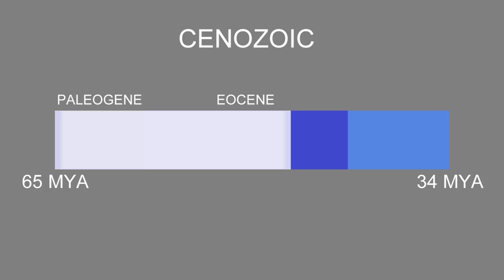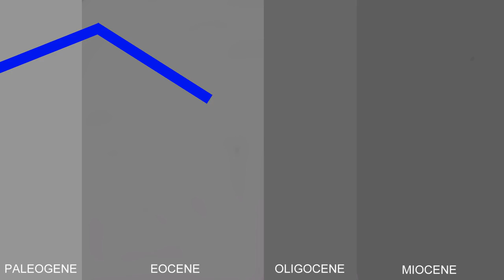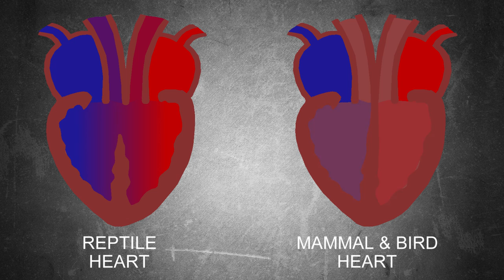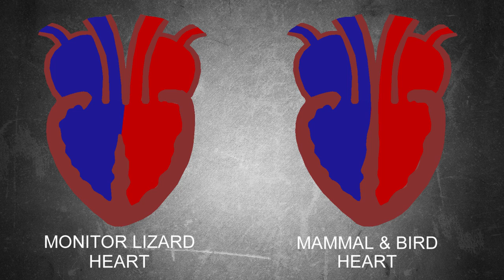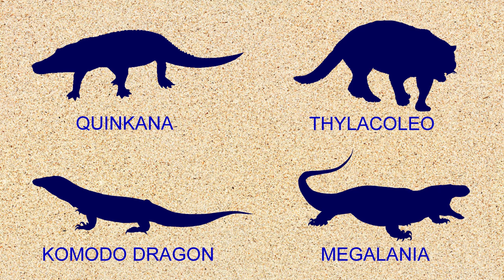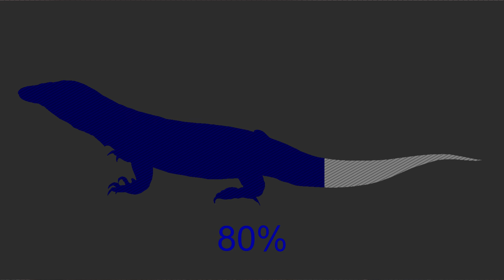How Megalania and Other Giant Lizards Were Able to Survive Until Very Recently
Some Art work has been altered for the purposes of bettering them for video format; these altercations were done independent from the artists who created the original work, so they are not responsible for any inaccuracies. if there are any.

During the Pliestocine most of the giant reptile predators had gone extinct apart from the monitor lizards and their largest individual, megalania. This video seeks to explain how they were able to cling on in a world dominated by mammals.